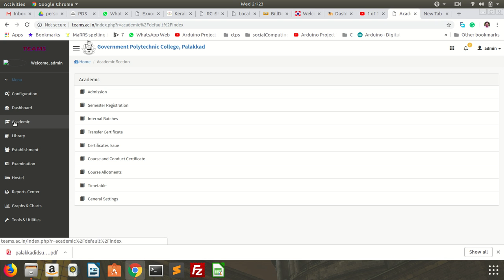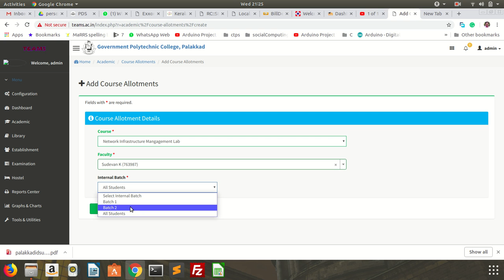Teams Batch Split